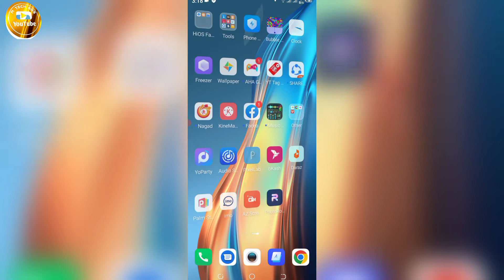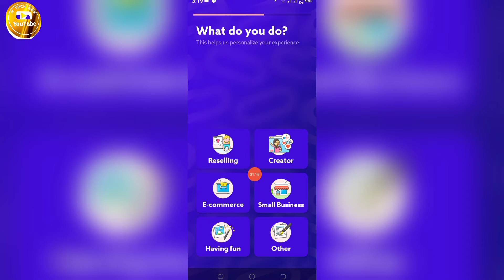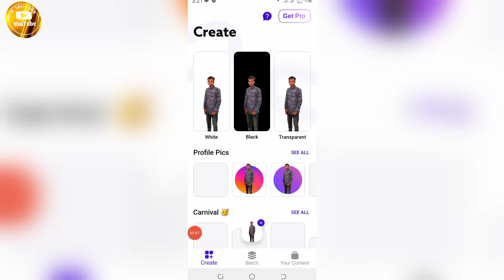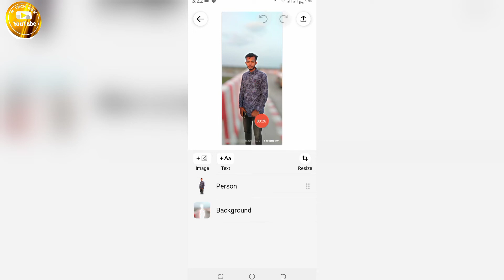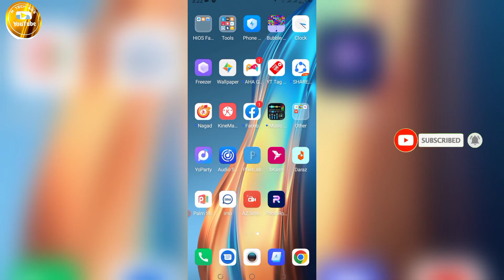মোবাইল দিয়ে DSLR এর মতে ছবি তুলুন। Best DSLR Camera App । Bangla Tutorial। m tech bd9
মোবাইল দিয়ে DSLR এর মতে ছবি তুলুন। Best DSLR Camera App । Bangla Tutorial। @BanglaTripleTech
➡️ Bondhura ajker video ti khub special hote jasse karon ajker video te ami apnader dekhabo kivabe mobile dea dslr ar moto kore pic tulben ai jonno ajker video ti pura dekhar onurodh roilo dhonnobad